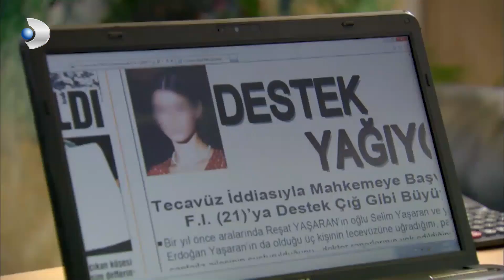Meltem, Mustafa'ya Destek Oldu - Fatmagül'ün Suçu Ne? 62. Bölüm